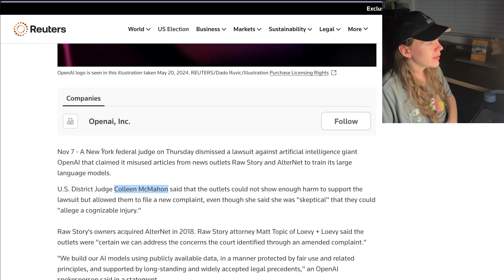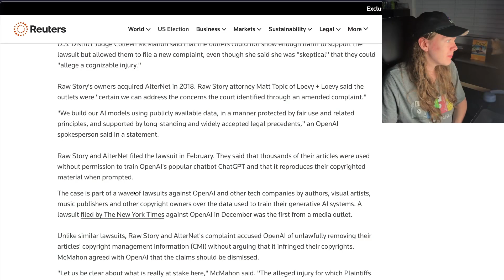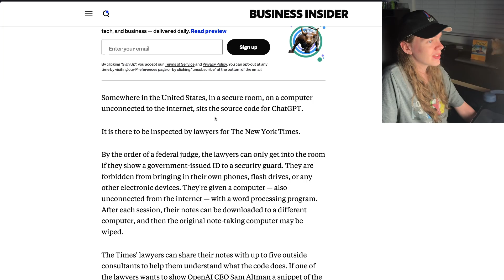OpenAI "Wins" Lawsuit Levied By News Company, Not The First, Wont Be The Last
Hey guys!

In this video I will be talking about how OpenAI "Won" (not really and I will explain why in this video) a lawsuit levied against them by the news company  Raw Story (aka AlterNet)